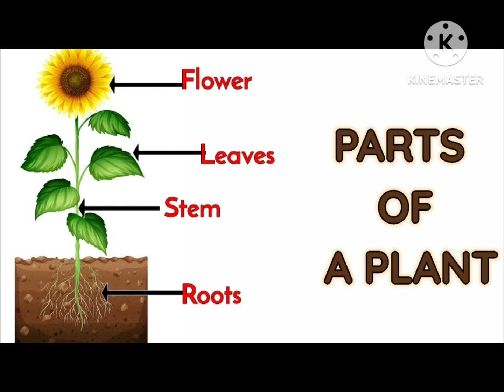parts of plant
presentationonpartsofplant#partsofplant#presentationbyclassii#schoolofknowledge